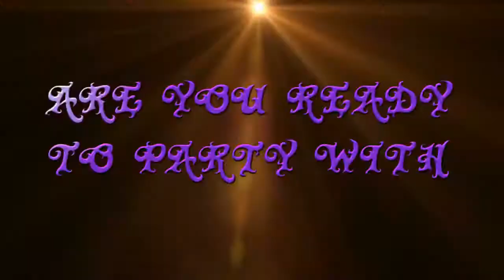PS3WRIGHTY Bops2 GroundWar KC 36 2 How To Join Live Stream Gameplay Commentary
Yes its Ps3WRIGHTY on mystick's channel hahahaha CHECK IT OUT PEOPLE